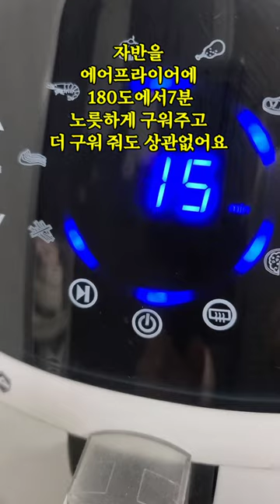고등어자반 이렇게 만들었더니 완전별미 밥도둑 변신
안녕하세요?
키티맘티비 입니다^^
오늘은 맛있는 생선 고등어 자반
에어프라이어에 구워서
양념장 만들어 팬에 다시 구워 주었어요
간간한 자반 고등어 와 달달한 양념이 어우러져 완전 별미 밥도둑으로 변신 했네요
이렇게 만들어보세요
감사합니다^^